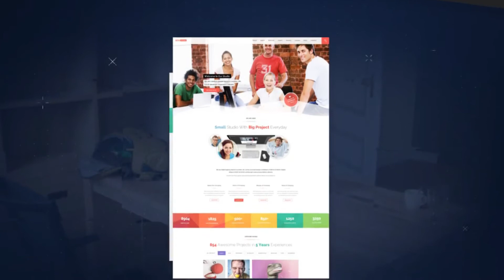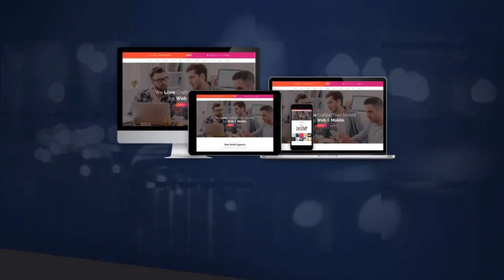ae project file Website presentation templates 21-Video World || After Effects Project Free Download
Website presentation templates 21-Video World